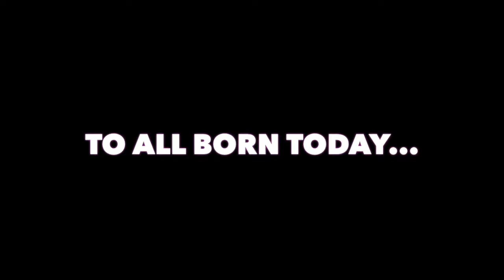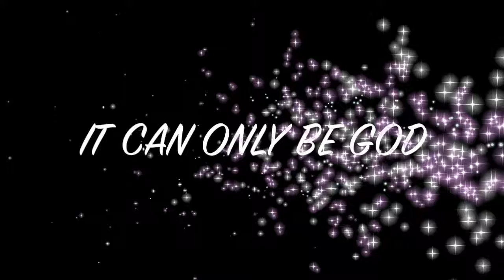OLD THINGS ARE PASS,AWAY IF ONLY YOU ARE IN CHRIST